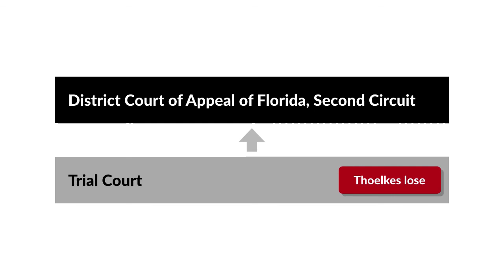Morrison v. Thoelke Case Brief Summary | Law Case Explained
Morrison v. Thoelke | 155 So.2d 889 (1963)

A contract is a legally enforceable promise between two parties that comes into fruition through the process of offer and acceptance.  However, a question arises as to whether the acceptance of an offer is effective upon being sent or upon being received.  In the 1963 case Morrison versus Thoelke, a Florida appellate court considered this question in a case involving the sale of land.

On November 26th, 1957, Charles and Yvonne Morrison accepted an offer to purchase land in Florida and mailed an executed contract to the sellers, A. H. and Mattie Thoelke, who were in Texas. However, soon after mailing the contract, but prior to its receipt, the Morrisons changed their minds about buying the property and called the Thoelkes’ attorney to cancel and repudiate their acceptance. Nonetheless, upon receipt of the contract, the Thoelkes recorded it on the land records and demanded complete performance and tender of the contract purchase price.

Subsequently, the Morrisons brought a quiet-title action against the Thoelkes in circuit court. Specifically, the Morrisons argued that the contract wasn’t binding because their acceptance had been repudiated prior to being received in the mail by the Thoelkes. In response, the Thoelkes counterclaimed, arguing that they were entitled to specific performance of the contract because, under the mailbox rule, acceptance was effective upon being sent in the mail by the Morrisons.

Both parties filed motions for summary judgment, requesting that the court rule in their favor as a matter of law. After a hearing, the circuit court entered summary judgment for the Morrisons, and the Thoelkes appealed to the District Court of Appeal of Florida, Second Circuit.

Want more details on this case? Get the rule of law, issues, holding and reasonings, and more case facts

Have Questions about this Case? Submit your questions and get answers from a real attorney